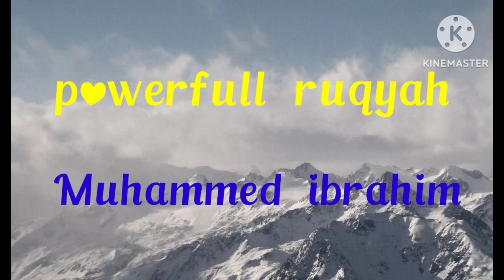Strong Ruqyah To Burn Jinn Of Black Magic ,Evil Eye ,Ashiq Jinn,All Type Of Jin | Muhammad ibrahim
your queries...

ruqyah shariah
ruqyah mishary rashid alafasy
ruqyah for all problems
ruqyah surah
powerful ruqyah against sihir
and jinn
powerful ruqyah for body and
house cleansing
powerful ruqyah by mishary
rashid
powerful ruqyah for fear pain
anxiety depression.and stress
powerful ruqyah dua
powerful ruqyah for all
problems
powerful ruqyah to destroy
jinn living in stomach
enemies
powerful ruqyah dua
রুকাইয়া